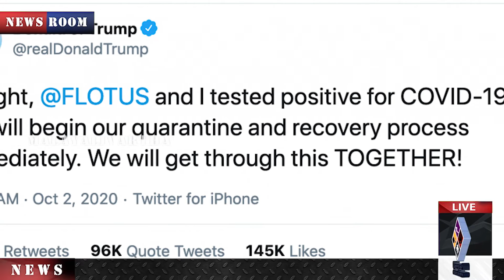TRUMP തോറ്റു കൊടുക്കില്ലെന്ന് ട്രംപ്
"ഇടിത്തീയായി ആ ഫലം
ലോകത്തെ ഞെട്ടിച്ച്
ട്രംപിന്റെ  ട്വീറ്റ്
തനിക്കും ഭാര്യക്കും
കോവിഡ്!
ചൈനയെ  നോക്കി
 പല്ലുറുമ്മുന്നു "